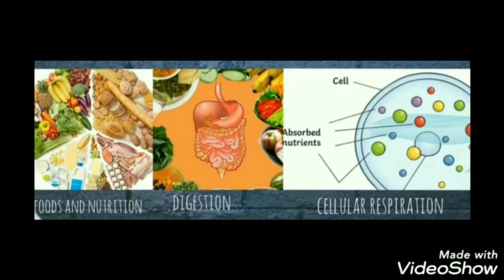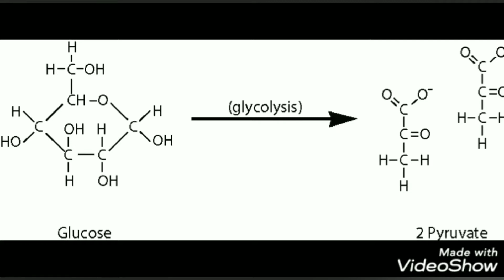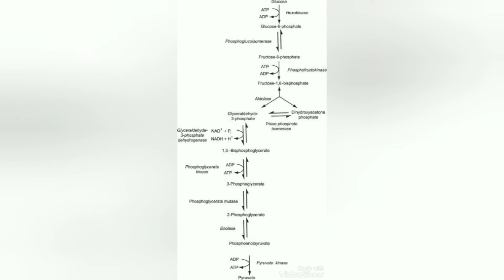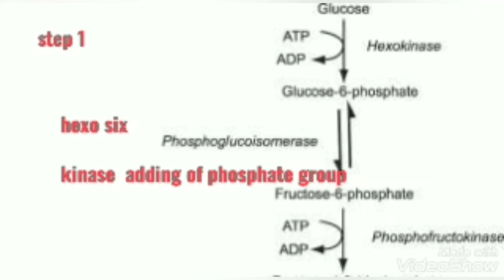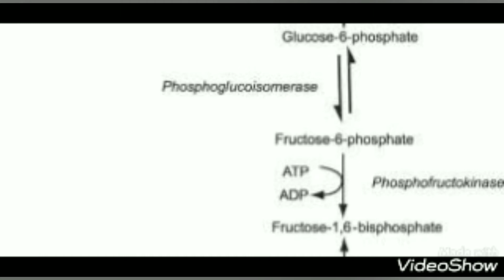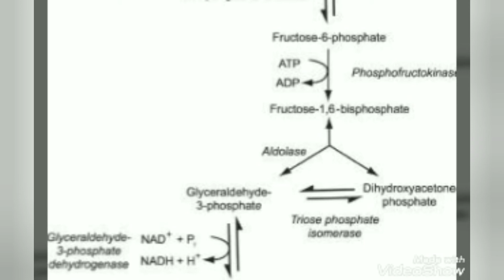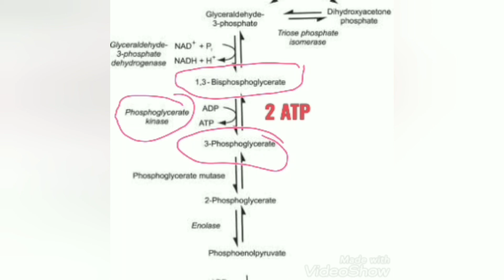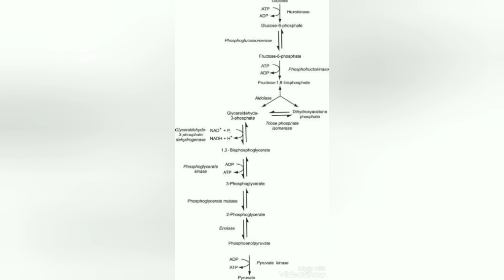Cellular respiration Glycolysis explained in tamil